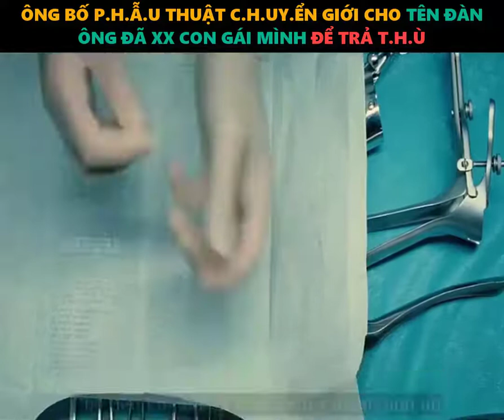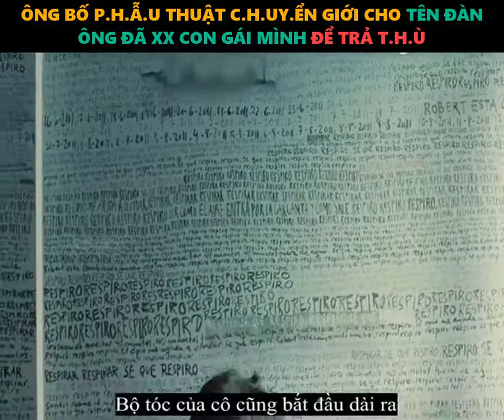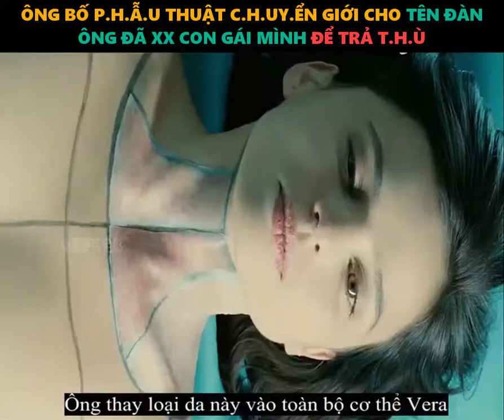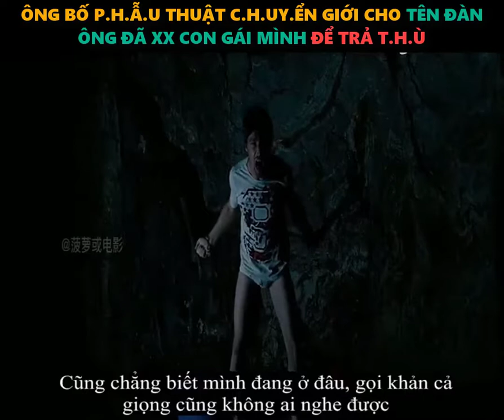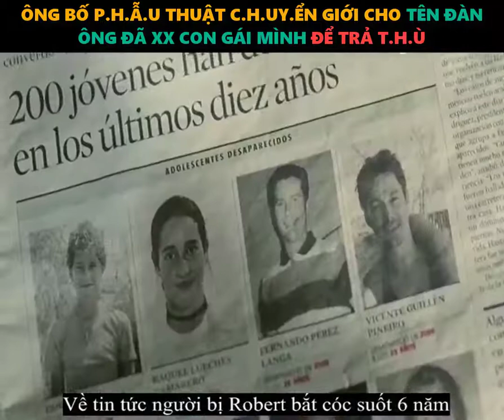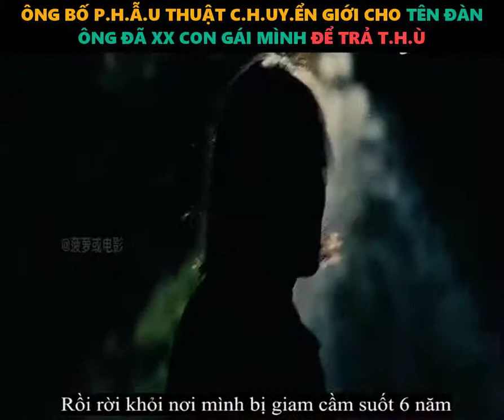Phim Tôi Sống Trong Tôi - The Skin I Live In | Review Phim 247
Review Phim 247 chuyên tổng hợp các review những bộ phim điện ảnh hay